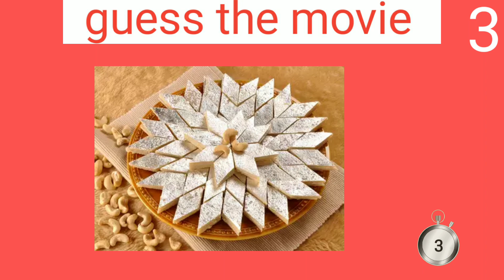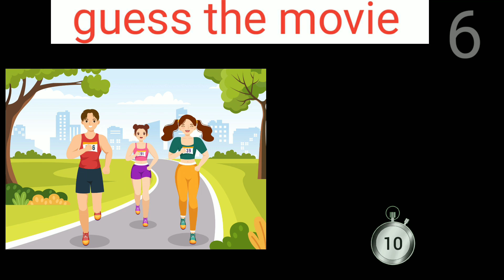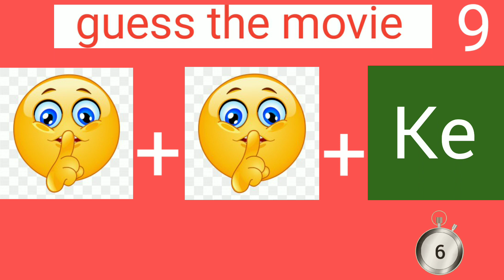Guess The Movie Name,puzzle,Film ka Naam Wali Paheliyan emoji Paheli, Movie Wali Paheli,emoji puzzle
Hamare channel par aap ko alag tarah ke puzzle milege Full  entertaining questions funny questions paheliyan etc..